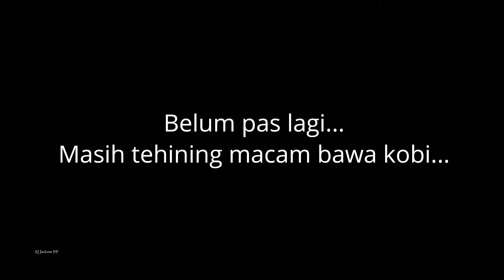Taman Tasik Danu Serian